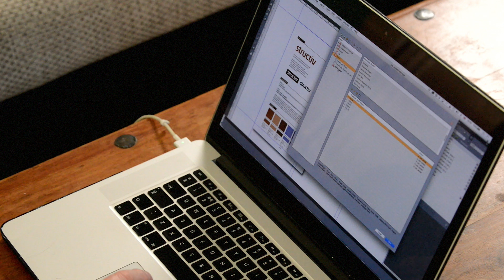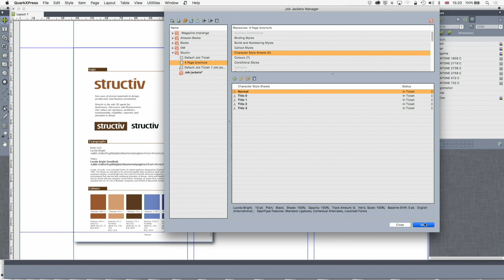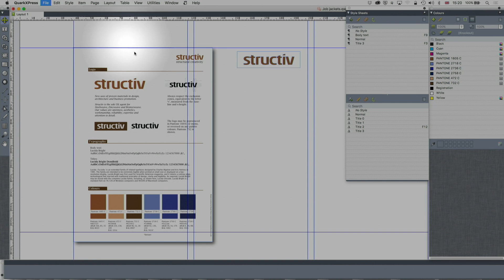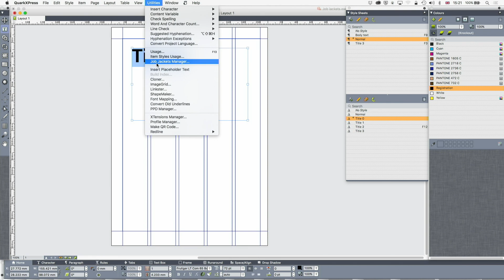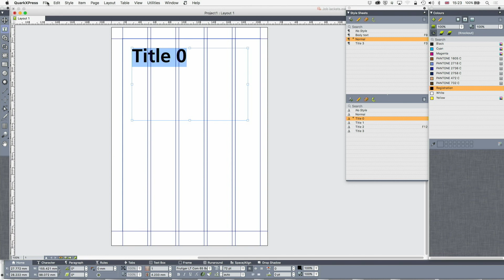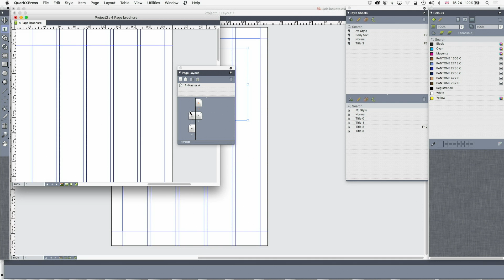11 - DTP with QuarkXPress: Job Jackets Explained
This is the next video of the new video series"Desk Top Publishing with QuarkXPress".

Learn what Job Jackets are and how you can use them to work more effectively.

Throughout 2017 every Wednesday Martin Turner, author of "Desk Top Publishing with QuarkXPress", shares new tips and tricks about DTP and QuarkXPress.